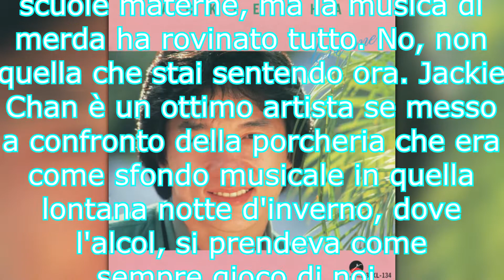DELIRIUM TREMENS - Obliterazione dei Sensi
trip psychedelic memes In questo video sfondo la retina al mio collega

I don't have food on my table but you can help